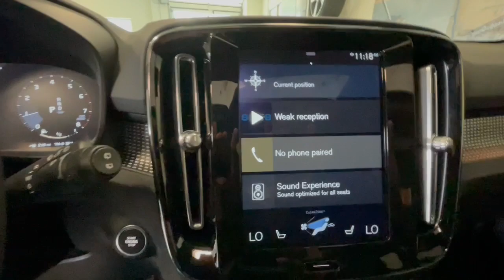2021 Volvo XC40 Summit, Westfield, Union, Newark, Scotch Plains, NJ 21477B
Crystal White Metallic Used 2021 Volvo XC40 available in Summit, New Jersey at Smythe Volvo. Servicing the Westfield, Union, Newark, Scotch Plains, NJ.

Smythe Volvo
40 River Rd

***ONE OWNER***, ***CLEAN CARFAX***, 12V Outlet in Cargo Area, 360 Degree Surround View Camera, Advanced Package, AM/FM radio: SiriusXM, Apple CarPlay/Android Auto, Brake assist, Climate Package, Electronic Stability Control, Emergency communication system: Volvo On-Call w/4 year subscription, Front fog lights, Headlight High Pressure Cleaning, Heated front seats, Heated Rear Seats, Heated Steering Wheel, Heated Windshield Wiper Blades, Inductive Charging for Smartphone, Navigation system: Sensus Navigation, Pilot Assist Driver Assistance System, Power Liftgate, Power moonroof, Premium audio system: Sensus Connect, R-Design Nubuck/Nappa Leather Seating Surfaces, Rear fog lights, Wheels: 20 5-Double Spoke Matte Black Alloy. 2021 Volvo XC40 R-Design AWD Automatic with Geartronic I4brbrOdometer is 2629 miles below market average!
Navigation system: Sensus Navigation,Advanced Package,Climate Package,8 Speakers,AM/FM radio: SiriusXM,Premium audio system: Sensus Connect,Radio data system,Radio: AM/FM/HD,Air Conditioning,Automatic temperature control,Front dual zone A/C,Rear window defroster,Heated Rear Seats,Memory seat,Power driver seat,Power steering,Power windows,Remote keyless entry,Steering wheel mounted audio controls,Four wheel independent suspension,Speed-sensing steering,Traction control,4-Wheel Disc Brakes,ABS brakes,Anti-whiplash front head restraints,Dual front impact airbags,Dual front side impact airbags,Emergency communication system: Volvo On-Call w/4 year subscription,Front anti-roll bar,Knee airbag,Low tire pressure warning,Occupant sensing airbag,Overhead airbag,Rear anti-roll bar,Power moonroof,Power Liftgate,Brake assist,Electronic Stability Control,Auto High-beam Headlights,Delay-off headlights,Front fog lights,Fully automatic headlights,Rear fog lights,Panic alarm,Security system,Pilot Assist Driver Assistance System,Speed control,Auto-dimming door mirrors,Bumpers: body-color,Headlight High Pressure Cleaning,Heated door mirrors,Power door mirrors,Roof rack: rails only,Spoiler,Turn signal indicator mirrors,12V Outlet in Cargo Area,360 Degree Surround View Camera,Apple CarPlay/Android Auto,Auto-dimming Rear-View mirror,Compass,Driver door bin,Driver vanity mirror,Front reading lights,Garage door transmitter: HomeLink,Heated Steering Wheel,Illuminated entry,Inductive Charging for Smartphone,Leather Shift Knob,Outside temperature display,Overhead console,Passenger vanity mirror,Rear reading lights,Rear seat center armrest,Sensus Navigation Pro,Sport steering wheel,Tachometer,Telescoping steering wheel,Tilt steering wheel,Trip computer,Front Bucket Seats,Front Center Armrest,Front Heated Bucket Seats,Heated front seats,Power passenger seat,R-Design Nubuck/Nappa Leather Seating Surfaces,Split folding rear seat,Passenger door bin,Alloy wheels,Wheels: 19 5-Double Spoke Black Diamond Cut Alloy,Wheels: 20 5-Double Spoke Matte Black Alloy,Heated Windshield Wiper Blades,Rain sensing wipers,Rear window wiper,Variably intermittent wipers,***ONE OWNER***,***CLEAN CARFAX***